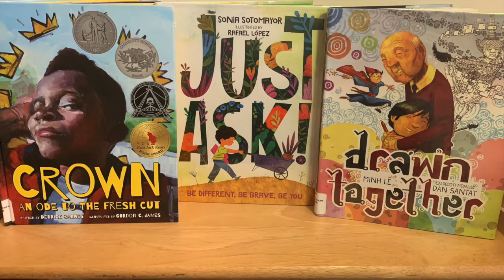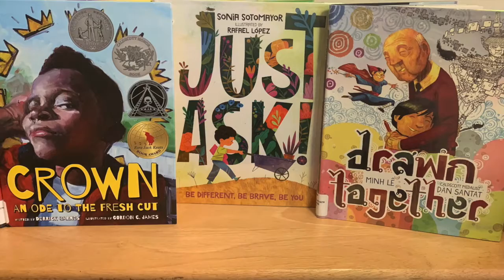We Are All Readers & Writers Introduction